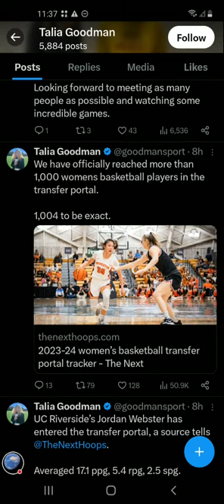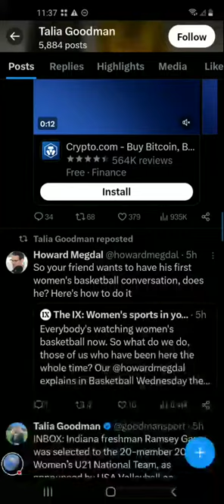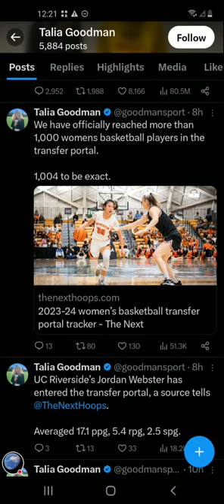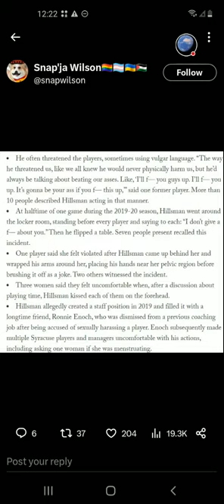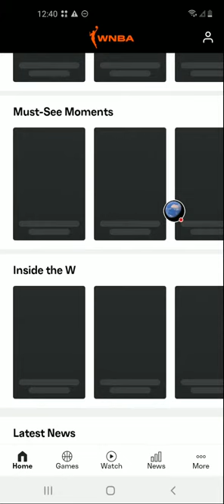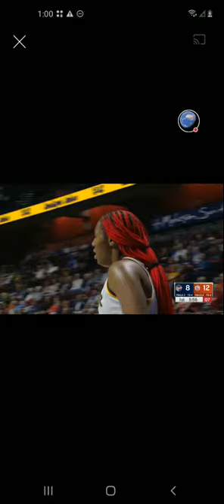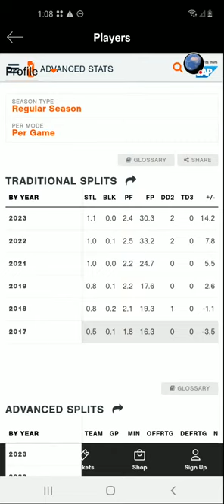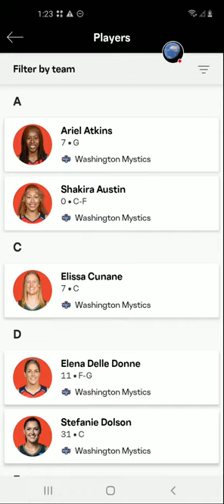1K PLAYERS ENTER TRANSFER PORTAL. OUTKICK DISRESPECTED WNBA